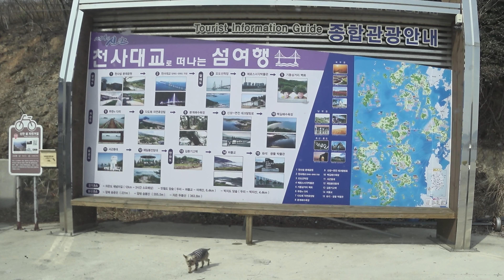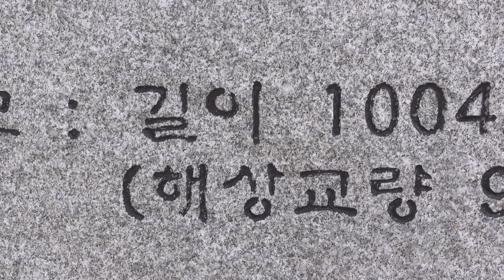신안 차박여행